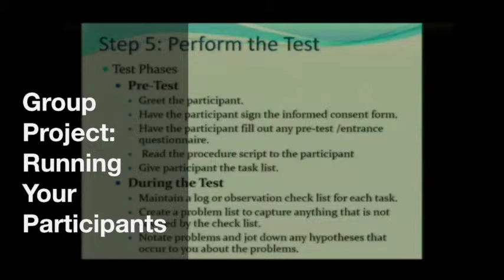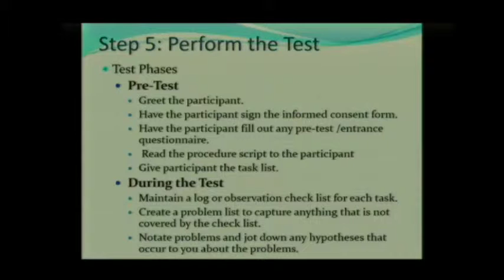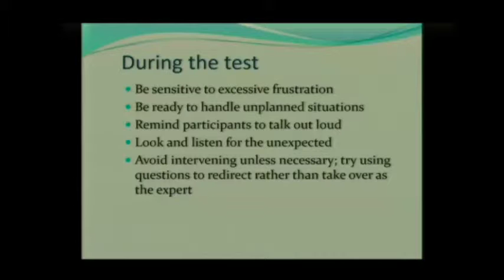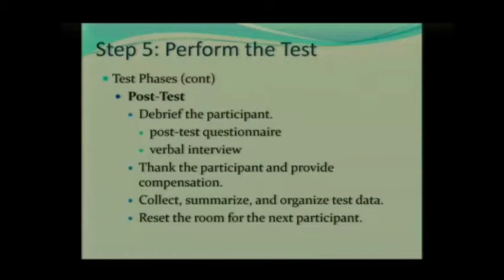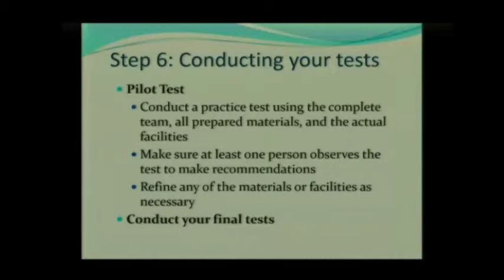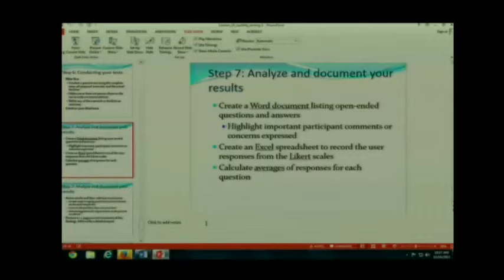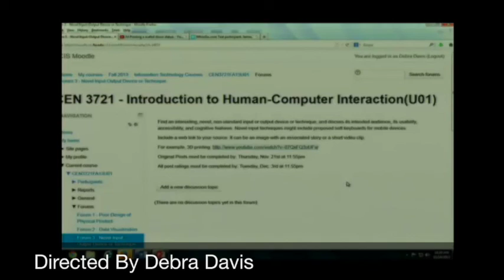Group Project Running Your Participants